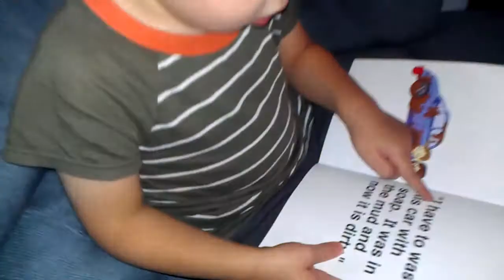2 years old reading.